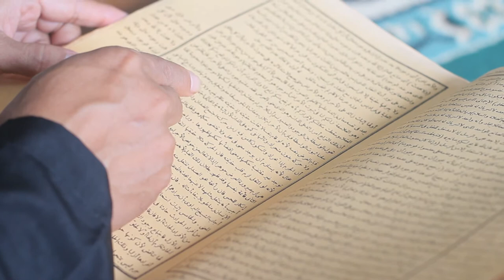Karya Syekh Nawawi - Kajian Kitab Fathul Majid - ( H. Hamdan Suhaemi )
Tauhid  adalah inti ajaran dan pokok risalah yang dibawa oleh semua Rasul yang diutus Allah. Lurus dan tidaknya kehidupan seorang muslim, mutlak ditentukan oleh tauhidnya, karena tauhid landasan setiap amal dan perbuatan. Sebesar apa penyimpangan dalam tauhid seseorang, sebesar itu pula penyimpangan dalam ubudiyahnya. Hanya amal yang dilandasi  dengan tauhid sesuai tuntunan Nabi, yang akan diterima Allah, dan yang  akan menghantarkan manusia kepada kehidupan yang lebih baik dan kebahagiaan yang hakiki di akhirat kelak. Yang paling penting, “Apa sebenarnya hakikat dari bertauhid?” Inilah inti dari apa-apa yang dimuat dalam buku Fathul Majid ini.